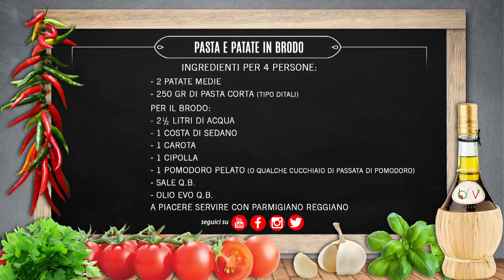PASTA E PATATE IN BRODO - Buono Facile Veloce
PASTA E PATATE IN BRODO
Sul sito trovi l'elenco degli INGREDIENTI e il PROCEDIMENTO STAMPABILI